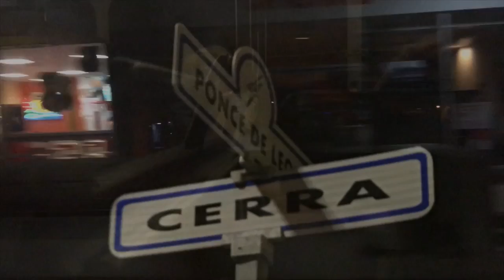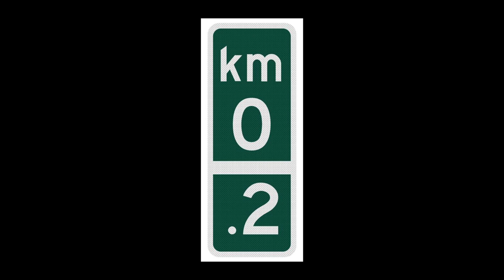exposición "ELECCIONES COLONIALES" CALLE CERRA, 626 SANTURCE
exposición "ELECCIONES COLONIALES" CALLE CERRA, 626 SANTURCE PUERTO RICO, ARTISTAS , Arron Salabarrias, Javier Moreno, Marina Barsy Janer, Garvin Sierra, Carlos Fajardo, Rafael Miranda